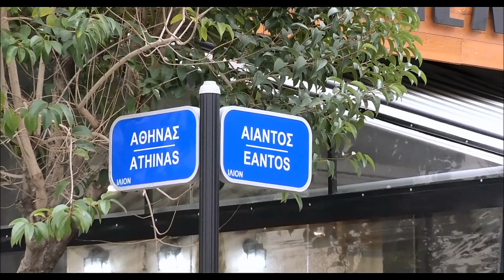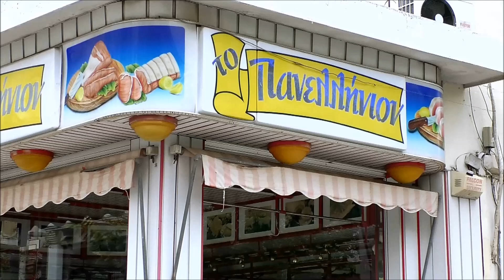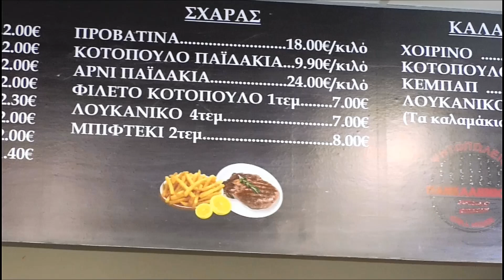Πανελλήνιον Grill House | Βάσω Μπουρδάκη | Παρουσιάζει ο Χάρης Λεμπιδάκης(12/2016)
Πανελλήνιον Grill House στο Ιλιον| Βάσω Μπουρδάκη (12/2016)

Παρουσιάζει ο Χάρης Λεμπιδάκης για το διαδικτυακό κανάλι Newspistol TV

Επιμέλεια παραγωγής Παύλος Χριστοδούλου